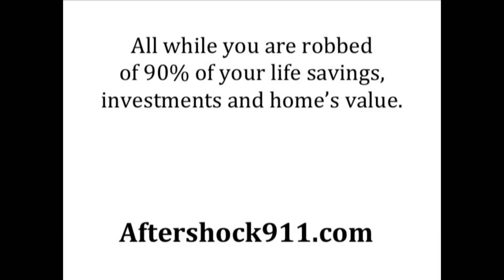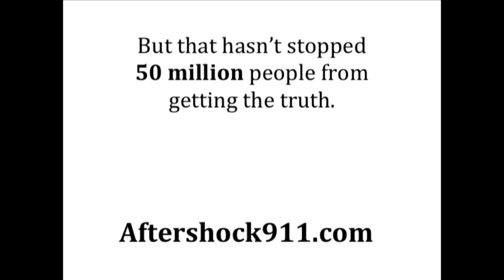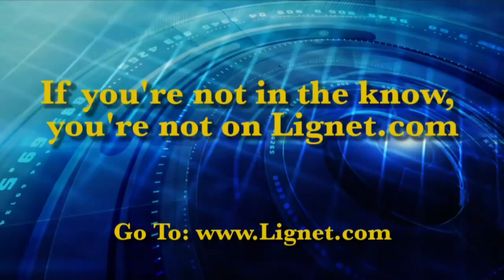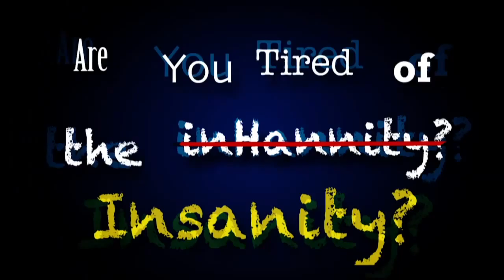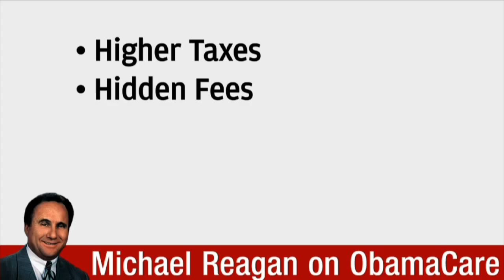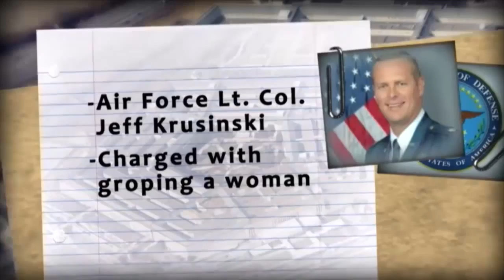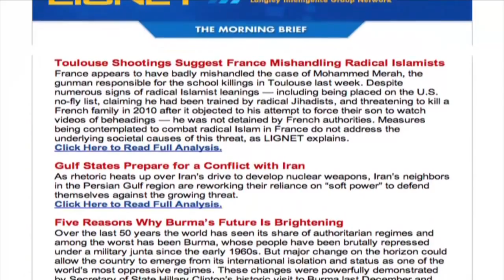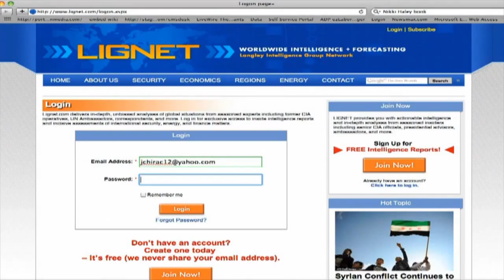The Steve Malzberg Show (05/17/13)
Featuring Sen. Bob Corker on alleged secret cash payments from the U.S. to President Karzai Of Afghanistan, Patrick Howley on the Obama Administration's ties to an IRS official's husband, and "Full House" tv star, Candace Cameron Bure, on being an outspoken Christian in Hollywood.